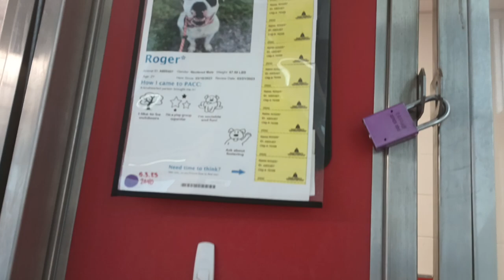Roger 2y A805407 kennel 42 PACC shelter loving boy barks at me but smiles, his way comes off hard942